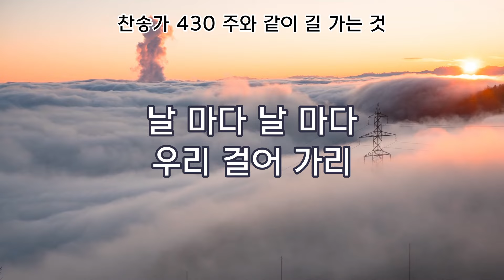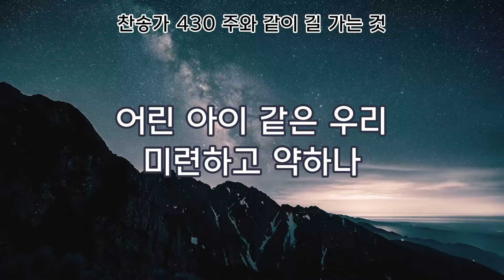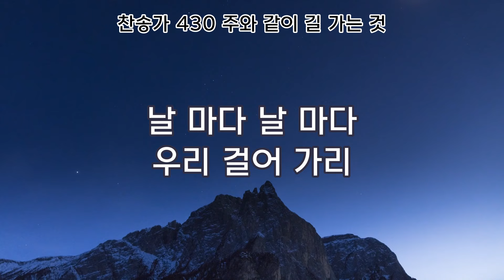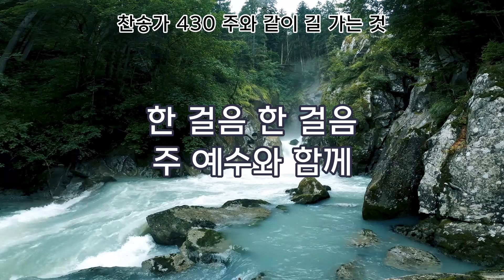주와 같이 길 가는 것 20240310